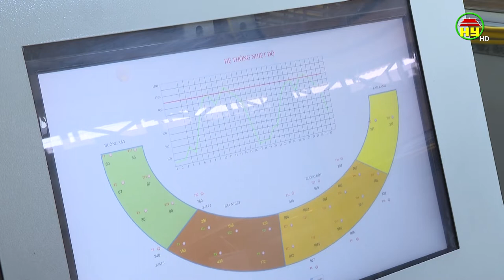Chuyển đổi công nghệ để ngành sản xuất VLXD phát triển bền vững